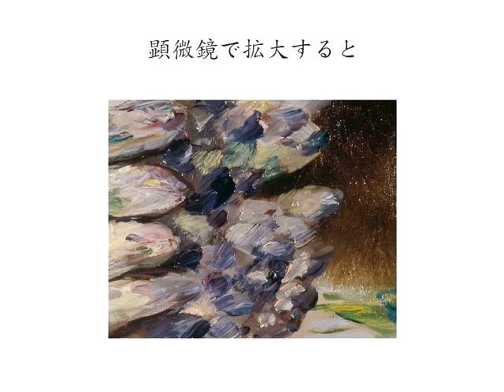【光を描く 印象派展】 華麗なる筆の枝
【光を描く 印象派展 －美術館が解いた謎－】
作品にはさまざまな制作過程の痕跡が隠されています。それは顕微鏡や赤外線、X線等による調査で知ることができます。これらの光学機器を使えば、肉眼ではわからない小さな手がかりを探し出せ、何層にも重ねられた絵具の下を覗くこともできるのです。
エドゥアール・マネ《アスパラガス、静物》